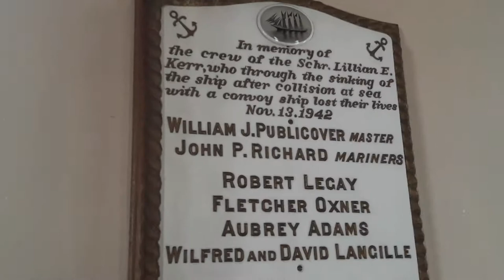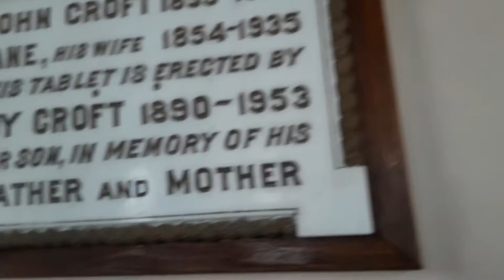Recently Abandoned church #1 Nova Scotia